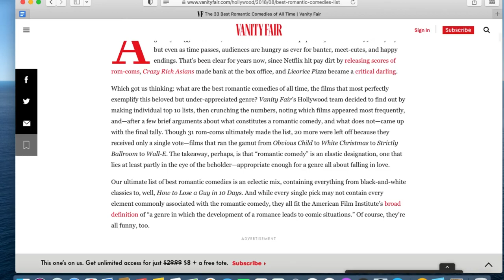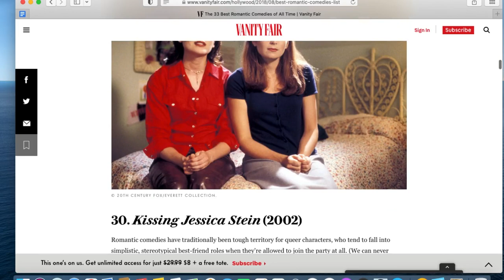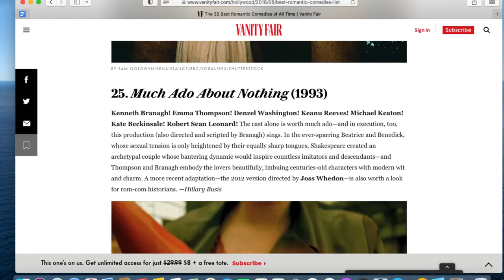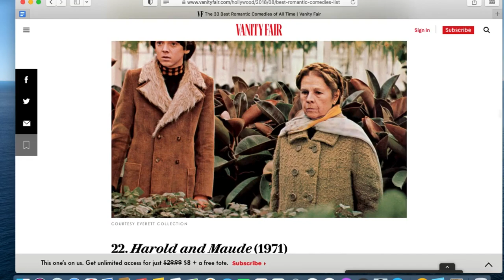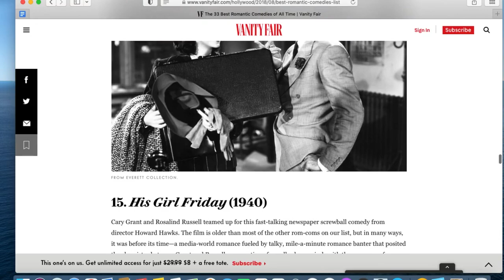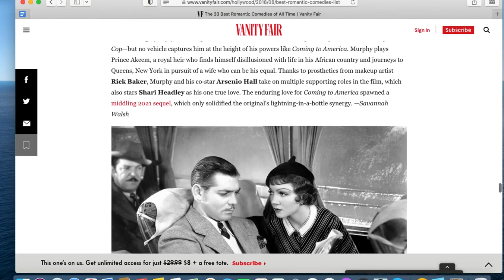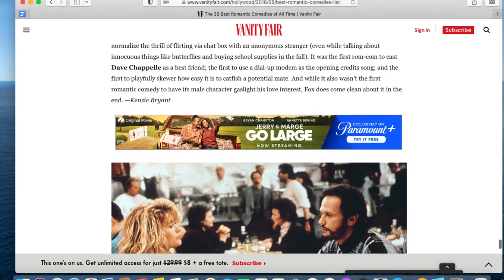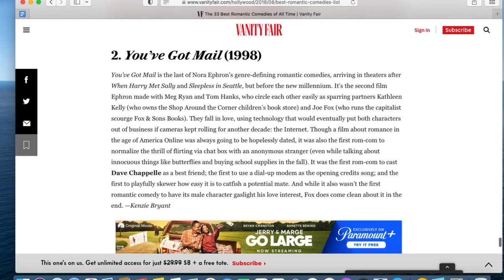Sandra Bullock Mocks The Romance Genre In The Lost City & Vanity Fair's 33 Best RomComs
I talk about Sandra Bullock's return to the romantic comedy genre with the film The Lost City (2022), her chemistry with Channing Tatum and Brad Pitt's cameo appearance. I also, react to Vanity Fair's list of 33 best romantic comedies of all time.